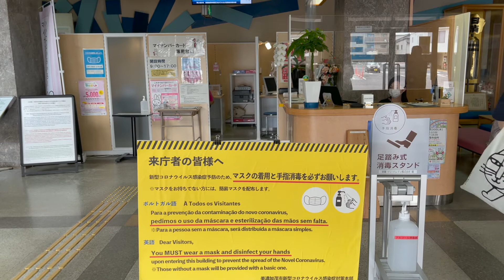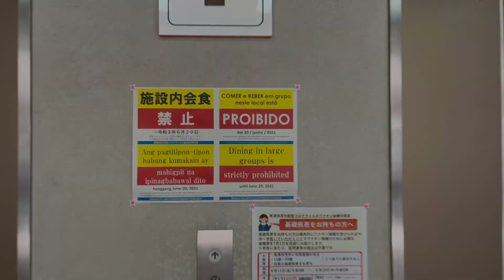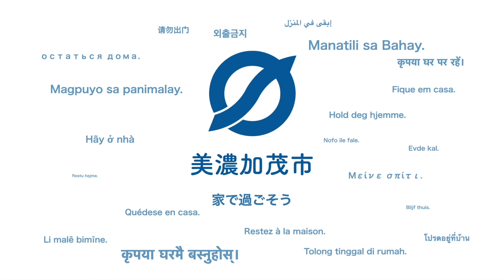Todos juntos vamos proteger Minokamo ~Depoimento dos pacientes da COVID-19~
Fizemos esse vídeo com o objetivo de tentar encerrar a 4a onda.
Conseguimos ouvir os depoimentos de alguns moradores que foram infectados pelo coronavírus.
Vamos trabalhar juntos para prevenir a infecção.